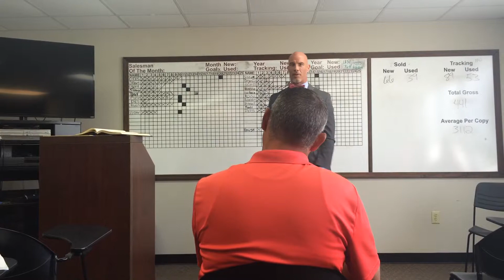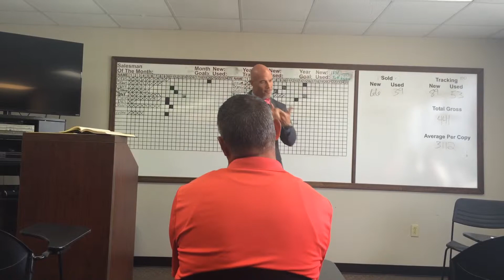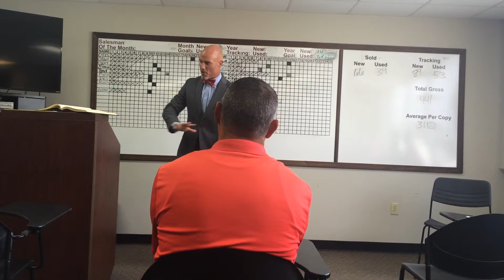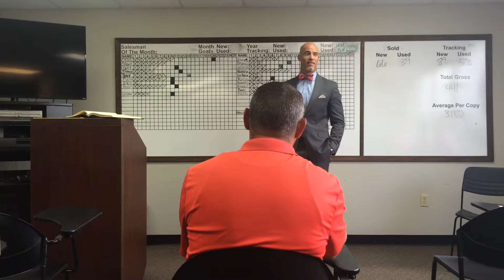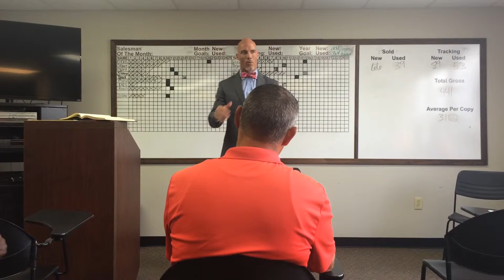Marsh Buice, part 2 He's taught me a good bit about the car business since '00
Marsh Buice lessons